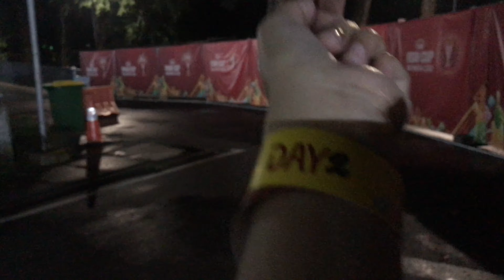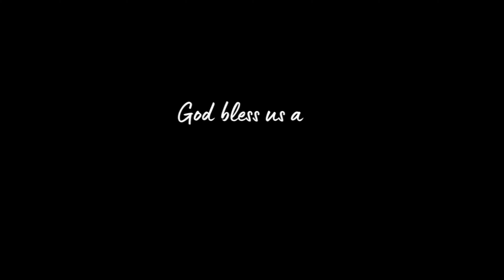Watching Philippines Vs Lebanon | Fiba Asia Experience | Eileen Leizel